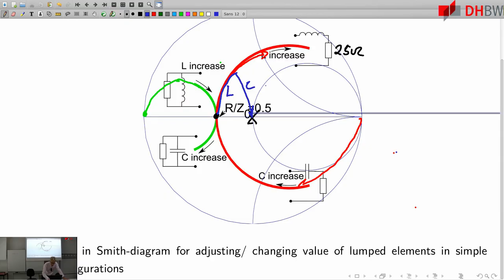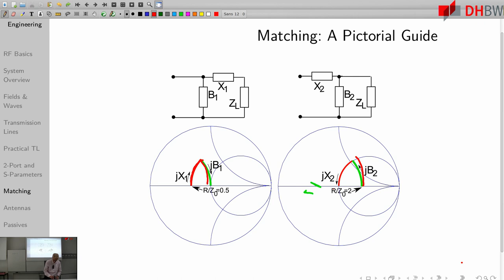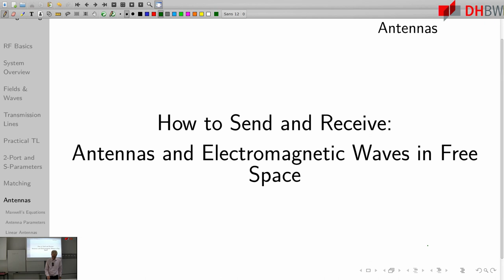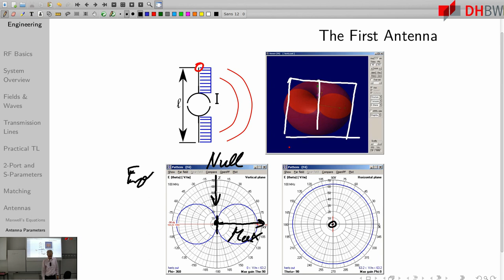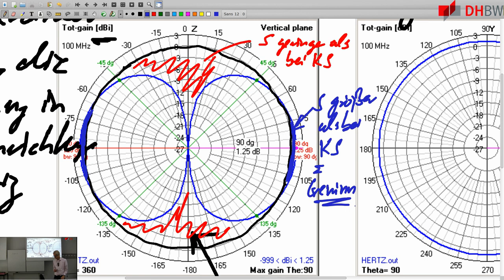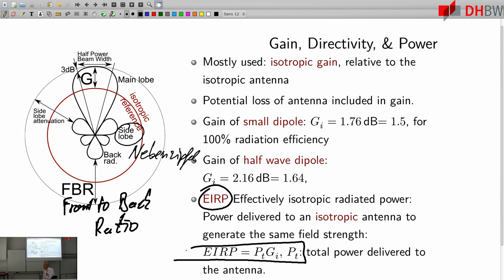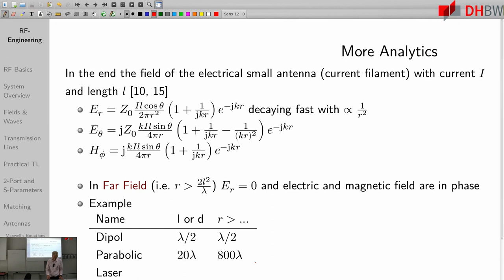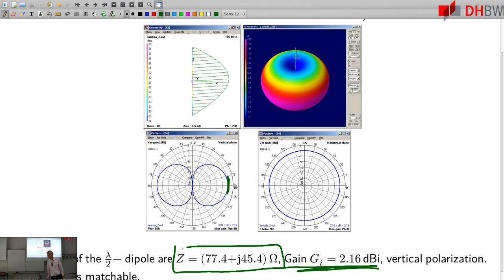Anpassung, Antennen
- Folien 216-270
- Skript: 86-107
- Anpassungen mt Leitungselementen
- Beispiele dazu in Visualisierung mit jSmith (Smith-Diagramm)
- Antennen: Strahlungsdiagramm, Darstellung im Schaltkreis
- kurze lineare Antenne (Hertz-Dipol)
- Lambda-Halbe Dipol